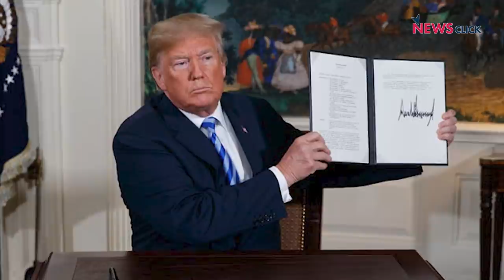क्या राष्ट्रपति बाइडेन बदलेंगे अमेरिका की विदेश नीति?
अमेरिका के नए राष्ट्रपति के रूप में जो बाइडेन 20 जनवरी को शपथ ले लेंगे। ऐसे में सवाल यह उठता है कि क्या बाइडेन के आने के बाद पश्चिमी एशिया के मद्देनज़र अमेरिका की विदेश नीति में कुछ बदलाव आयेंगे?
इस मामले पर न्यूज़क्लिक के एडिटर इन चीफ़ प्रबीर पुरकायस्थ बता रहे हैं कि पश्चिमी एशिया में शांति दुनिया के लिए ज़रूरी है। प्रबीर का यह भी कहना है कि अब पश्चिम एशियाई देशों में पाश्चात्य देशों की मनमानी चलना भी मुश्किल है।